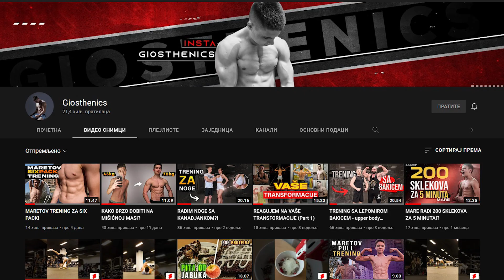ZADAJEM IZAZOVE GIOSTHENICS-U KOJE MORA DA PONOVI! (Povredio se..)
Pogledajte KAKO IZGLEDA KADA SE SPOJE 2 CALISTHENICS LIKA!